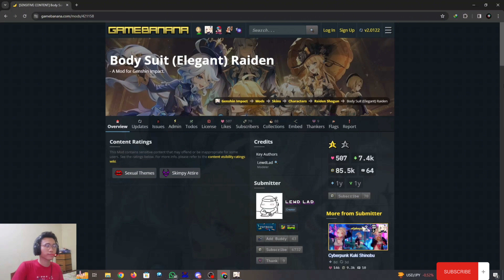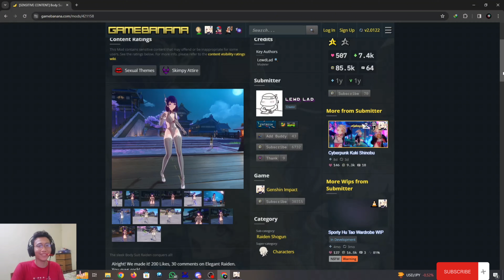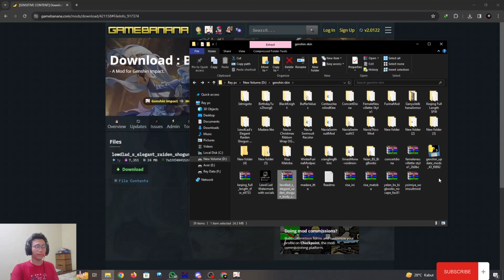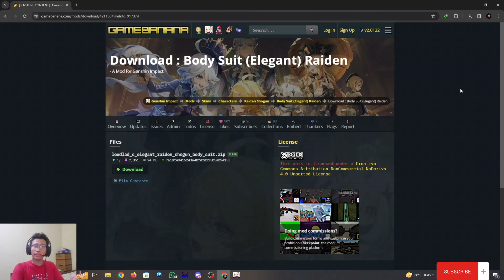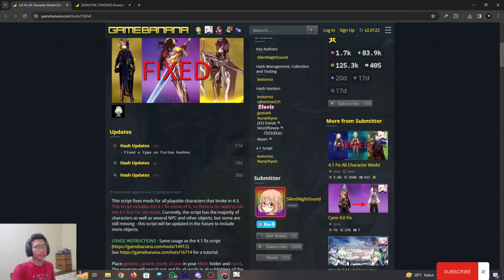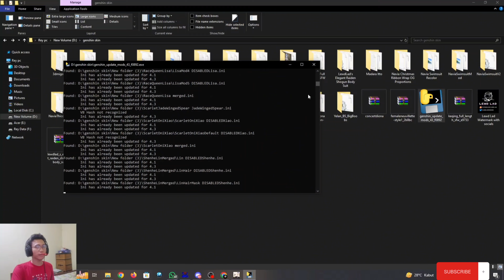Cara Memperbaiki Skin Mod Yang Pecah | How To Fix Skin Mod Genshin Impact | 100% Work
Makasih banyak yg udah nonton...
yg mao bantu buat bayar listrik boleh di..

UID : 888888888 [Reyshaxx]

Bagi SEPUH yang gabut boleh join, HEPI2 KITA
Yang AR kecil mo mabar ato butuh bantuan silahkan add, chat

bantu like komen and subbscribe ya gais
MAKASIHH!!